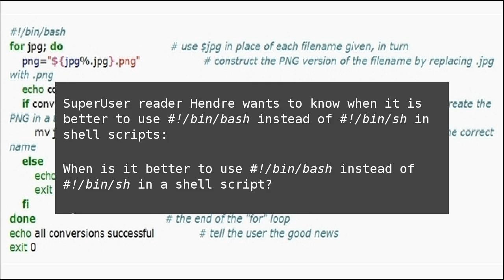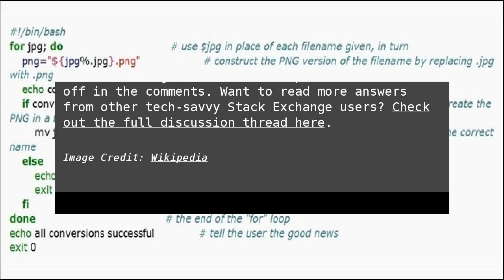When Is It Better to Use #!/bin/bash Instead of #!/bin/sh in a Shell Script?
When you are creating a new shell script, you want to make sure it is as problem free as possible, but sometimes it can be a bit confusing to know which shebang is the best one for you to use. On that note, today’s SuperUser Q&amp;A post has the answer to a confused reader’s question. When Is It Better to Use #!/bin/bash Instead of #!/bin/sh in a Shell Script?